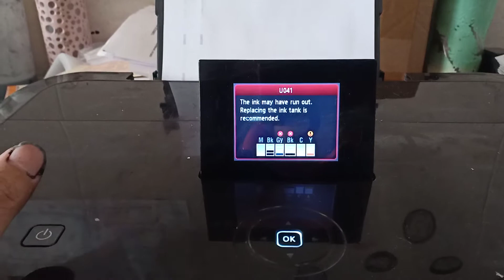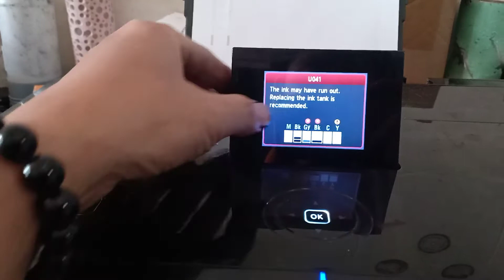U041- How to Solve it | by S.P Solution Technology.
Published
This video shows all of us about how to solve U041 ok go to start with me.